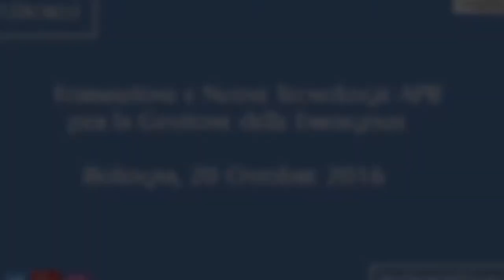Croce Rossa Italiana Presentazione Centro di Formazione Luigi Gusmeroli